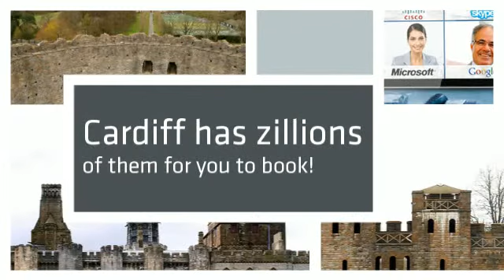Video Conferencing Facilities in Cardiff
Cardiff has many public video conferencing facilities but that is just the tip of the iceberg of what this city has to offer. With amazing hotels, iconic landmarks and fantastic restaurants, Cardiff is a location that offers it all.

The video conferencing facilities in Cardiff are of the highest standard. All sporting professional state of the art video conferencing equipment.

to book your next video conferencing facility in Cardiff.